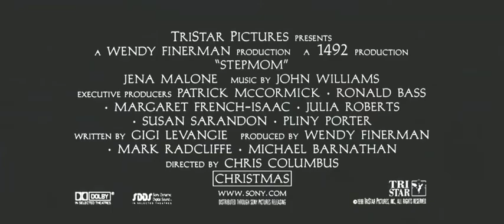Hugh Laurie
Music Video